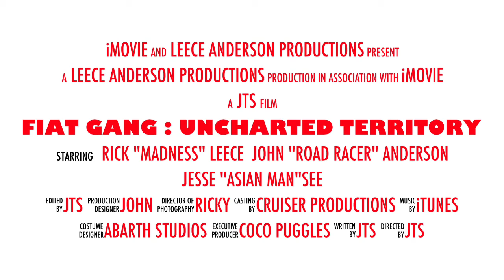Fiat 500 Gang: Uncharted Territory Canyon Run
This is just a fun video I put together of a canyon run my bro & cousin & I did a in SoCal